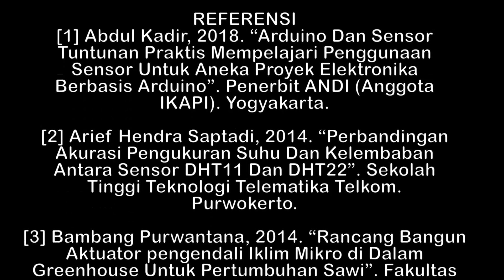WISPO2020_TC 009_SMART GARDEN CARE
Name: HIZKIA RABANI YUSUF, Muhammad Zuhud Pribadi
School/University: SMA BPI 1 Bandung
Country: Indonesia
CODE: TC-009
Category: Technology and Computer